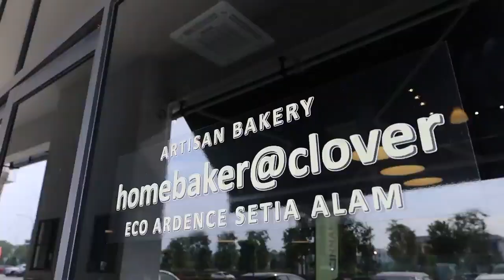Thank you so much Mr. Ray Bolland for your time and kind review... 🥰 We appreciate it!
Come over to our outlets and enjoy the yummilicious Cinnamon Rolls in this cozy and relaxing ambiance.

For our location details and online order, just click the link on the profile.

𝑯𝒂𝒑𝒑𝒊𝒏𝒆𝒔𝒔 𝒔𝒕𝒂𝒓𝒕𝒔 𝒉𝒆𝒓𝒆 𝒂𝒕 𝑯𝒐𝒎𝒆𝒃𝒂𝒌𝒆𝒓@𝑪𝒍𝒐𝒗𝒆𝒓☘️